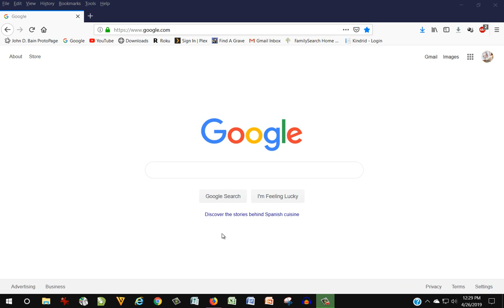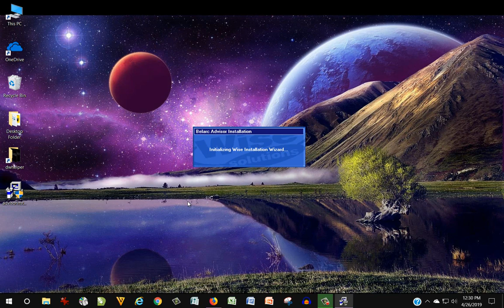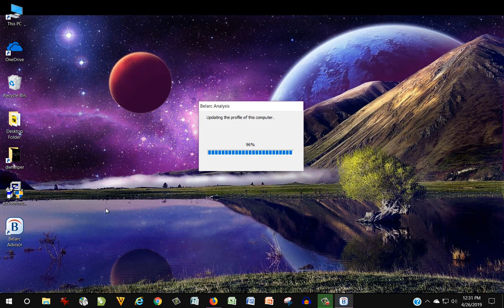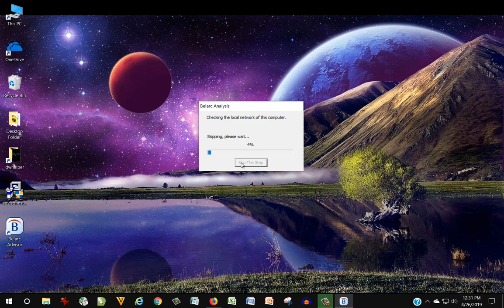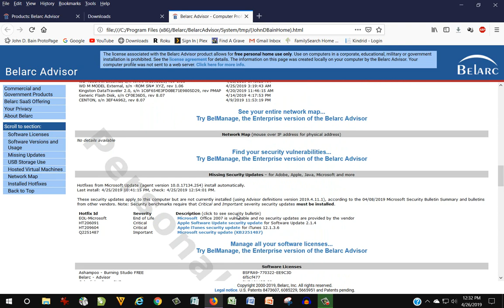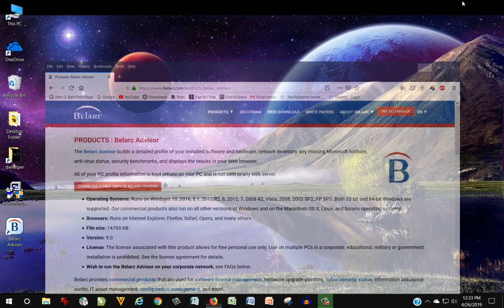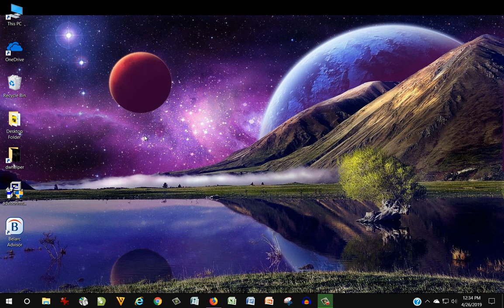Belarc Advisor Tutorial